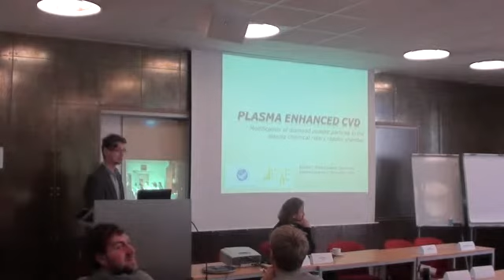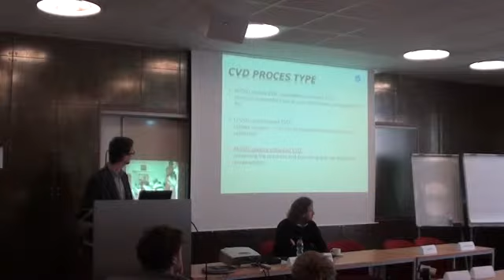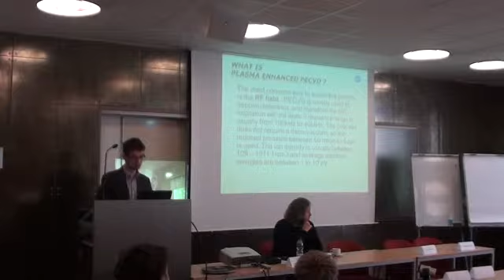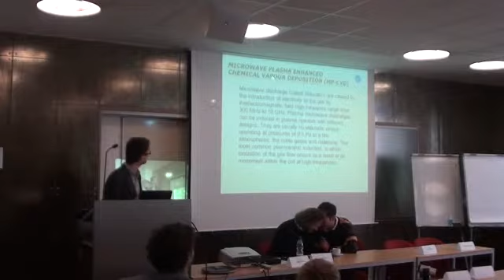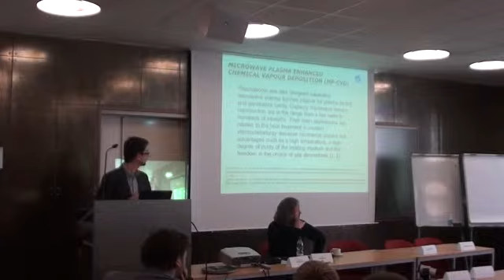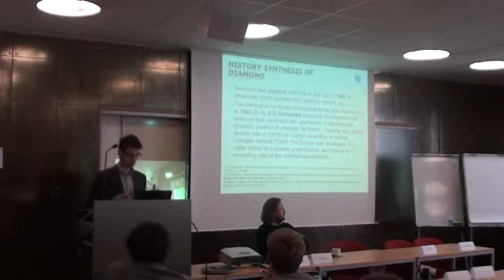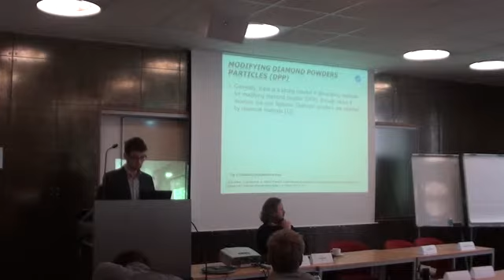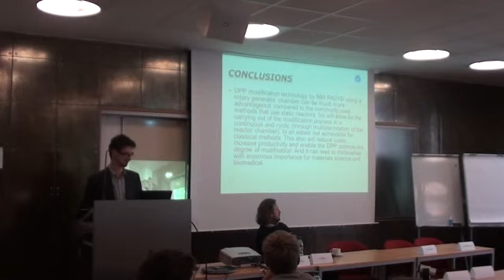Modifikace práškových částic diamantu v chemické plazmové rotační reaktorové komoře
1. mezinárodní podzimní škola povrchového inženýrství
mgr inż. Przemysław Ceynowa